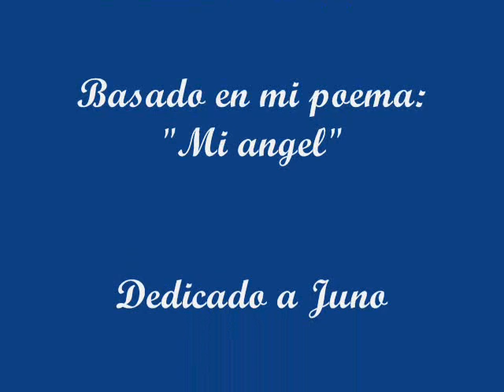Un ángel llamado Bill Kaulitz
Nunca me cansaré de hacerle videos...

La canción es de Red Jumpsuit Apparatus "Your Guardian Angel"

Gracias por pasarmela, Julie.